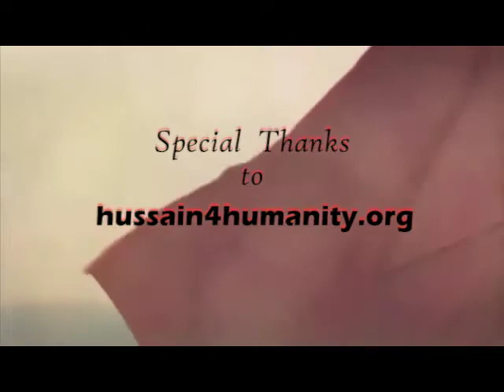Amr Bil Maroof Aur Nahi Anil Munkar Ke Asaraat By Maulana Syed Murad Raza Rizvi Sb.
Online Sunday Classes
Topic - Amr Bil Maroof Aur Nahi Anil Munkar Ke Asaraat
Speaker - Maulana Syed Murad Raza Rizvi Sb.